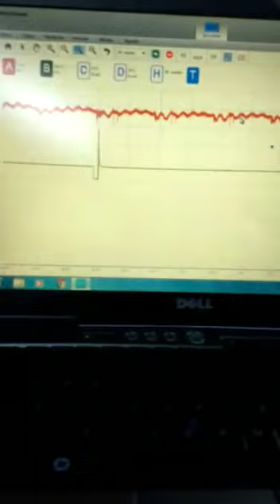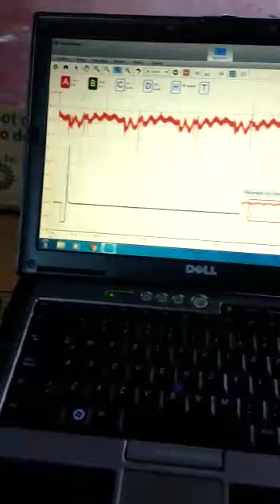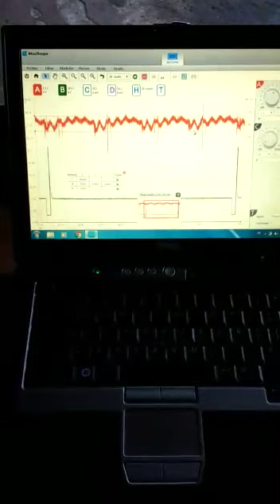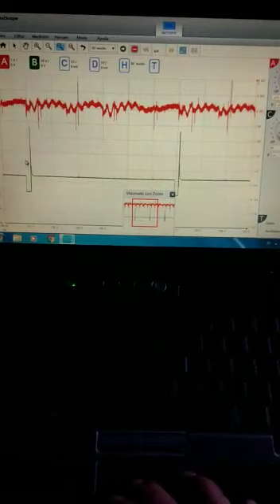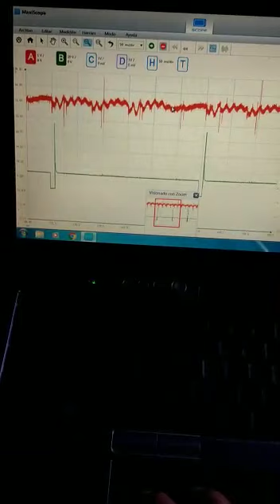Balance de inyectores electrónicamente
Balance de inyectores electrónicamente mediante el sensor FRP este video es realizado por el Ing.Óscar Hernández de terans automotriz.